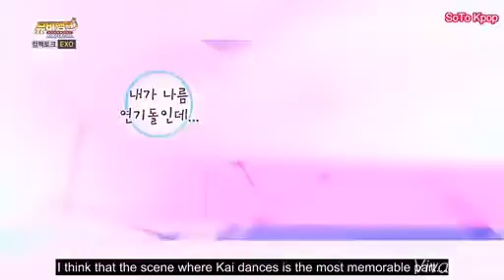EXO I don't own this video. All credits go to Original (4/7)mm sub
Myanmar subtitled
I don't own this video. All credits go to Original Video uploader and relevant channels. I just translate this to our language for people who can't understand.